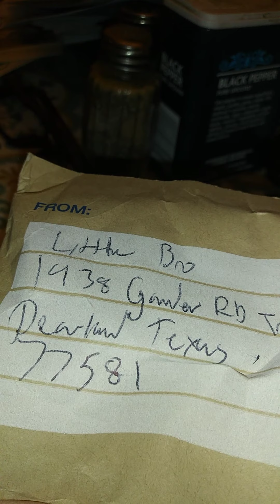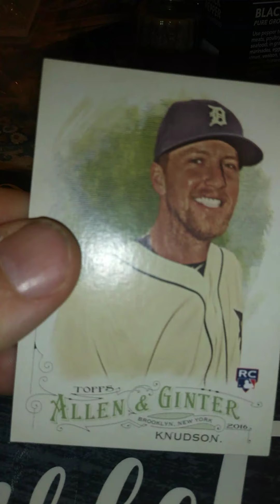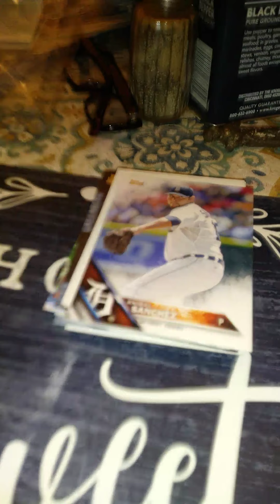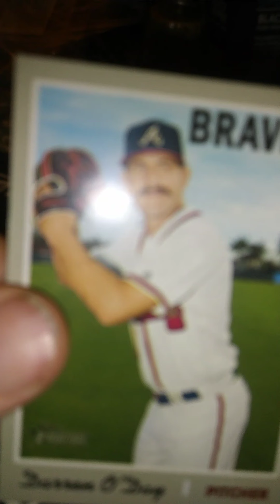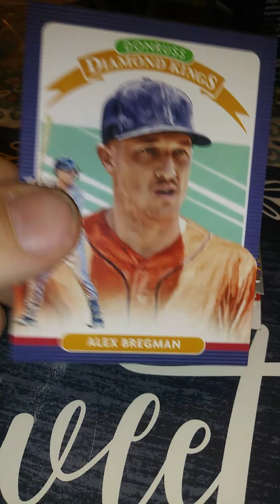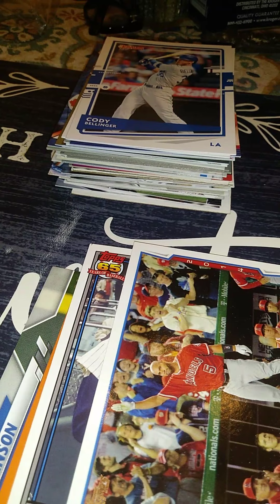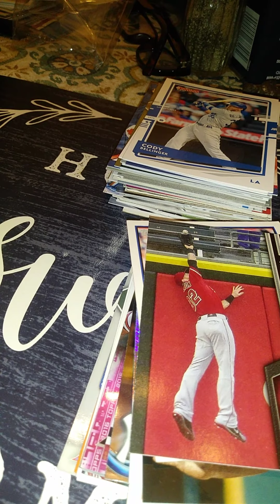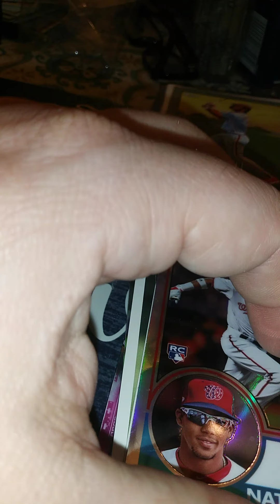EPIC MAILDAY FROM MY LITTLE BRO! HATROS MCGEE! WOW HE BROUGHT THE FIRE!🔥🔥🔥🔥🔥